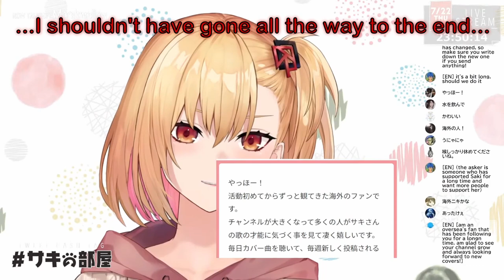BAAAAKA!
A viewer sends in a serious marshmallow, but ends it with the request for Saki to call him "baka".

The first RIOT MUSIC album will be released on september 29th!
It includes songs of all 5 RIOT members and depending on where you order, you will get special goods from one of the girls for free.